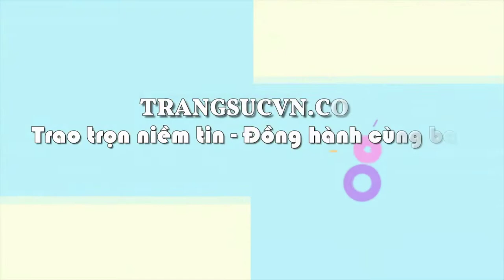Cặp tỳ hưu thạch anh tóc đại cát, tỳ hưu thạch anh tóc, tỳ hưu tài lộc, TSVN024021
Cặp tỳ hưu thạch anh tóc đại cát, tỳ hưu thạch anh tóc, tỳ hưu tài lộc, TSVN024021, Loại sản phẩm: Tỳ hưu thạch anh tóc

Tên đá quý: Thạch anh tóc thiên nhiên

Kích thước :

- (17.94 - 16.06)x(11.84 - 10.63)/(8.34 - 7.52) mm

Màu sắc (Color):

Độ tinh khiết (Clarity): Mờ - Đục

Hình dạng & Kiểu chế tác (Cut type & Shape): Tỳ hưu/chạm khắc